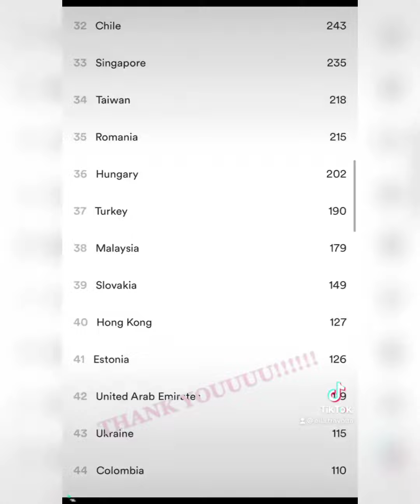Ella Bleu Travolta thanks all the fans for the support they are giving to her song "Dizzy" 100k 😍❤️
Ella Bleu Travolta thanks all the fans for the support they are giving to her song "Dizzy" 100k  Stream on Spotify 😍❤️🥰
Ella Bleu you are so Beautiful and very Talented Good Luck in the future Honey 🤗😍🥰❤️